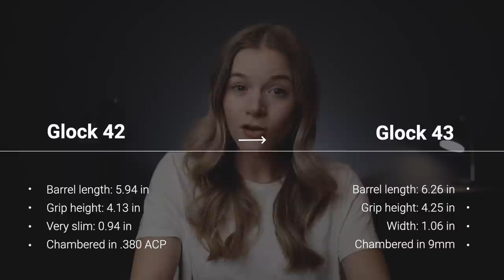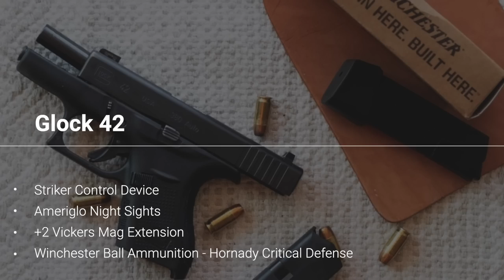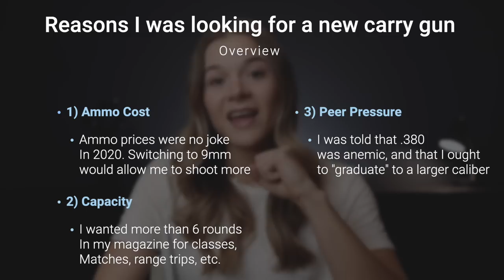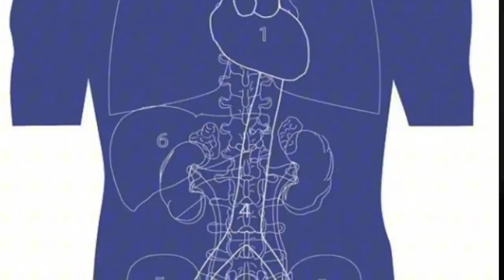All the Guns I've Ever Carried and WHY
A lot of us start out trying to answer the question WHICH GUN SHOULD I CARRY! and There's so many things to consider. So What I'm going to attempt to do in this video is share with you all the guns I've carried over the years, why I chose them, what purpose they served, and why I stopped or continue to carry them. Hopefully this will give you some things to consider concerning concealed carry firearm selection, and narrow down your current and future searches.
Chapters:
0:00 intro
14:20 S&W Model 36
1:23 Glock 42
3:27 Glock 48
4:10 .380 makes the internet mad
5:13 Back to Glock 48
5:42 Stopped carrying G48 because...
6:47 Sig P365
8:50 Summary

Big Tex Ordnance is a financial supporter of Armed and Styled! Big Tex offers high quality holsters, lights, EDC gear, accessories, and everything else you'd want for your EDC and range setup. If you have been looking for a way to support my current and future content, and you happen to be making some upcoming purchases please consider doing that through my affiliate